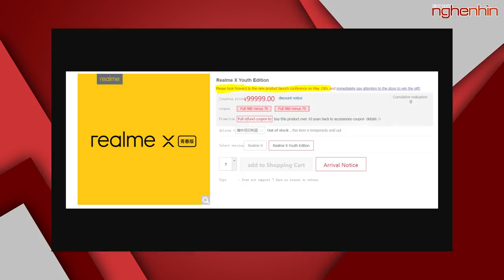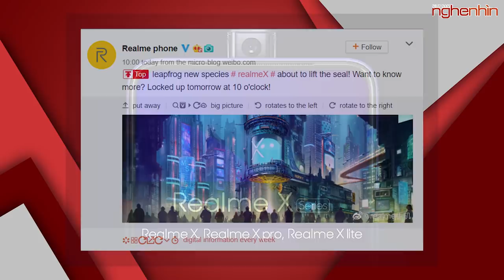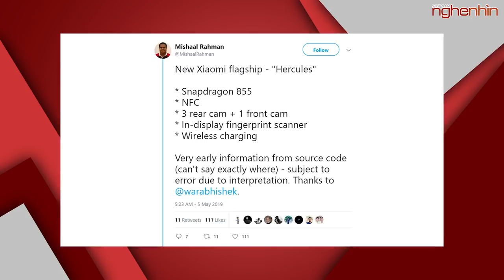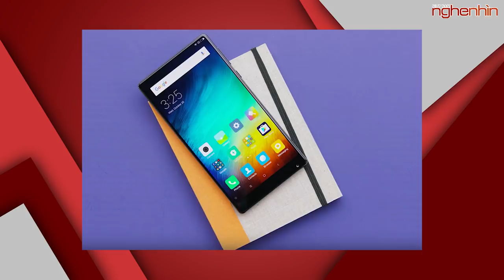Realme X/ X Pro snap 730/855, Mi mix 4 snapdragon 855